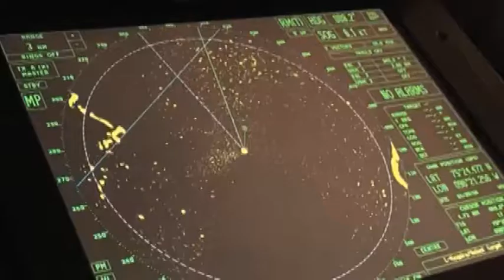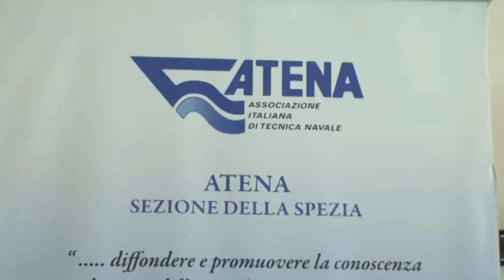Artico antartico il punto della ricerca in un convegno al Polo Marconi della Spezia 07032018